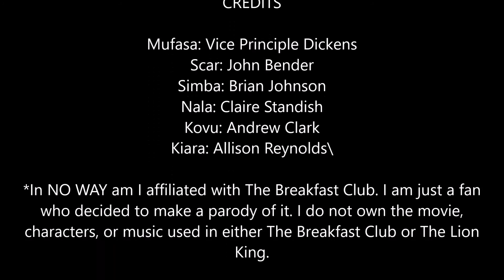Trailer- The Breakfast Club